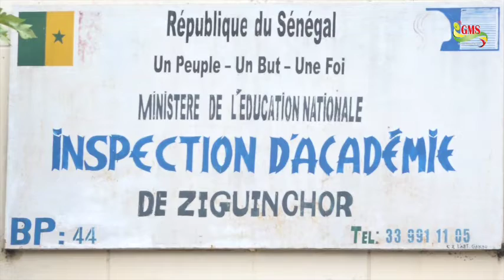ZIG COVID-19 : INNOCENCE NTAP NDIAYE BLINDE A NOUVEAU SA COMMUNE